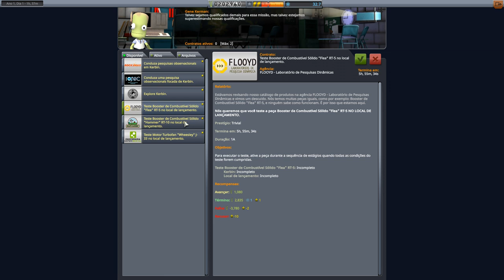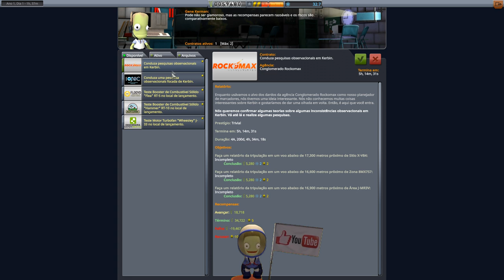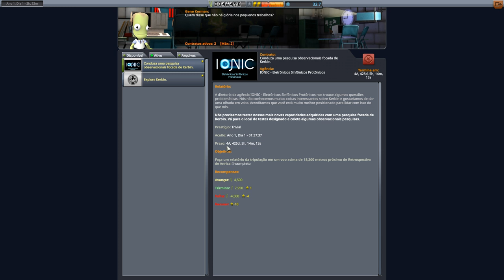Já que é pra jogar no modo dificil... - KSP 1.7 Very Hard T02EP04